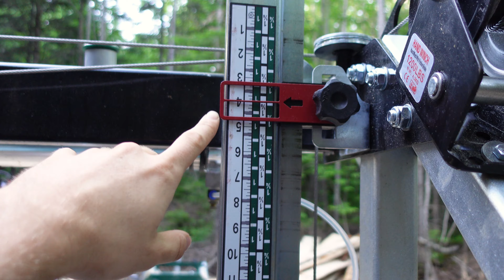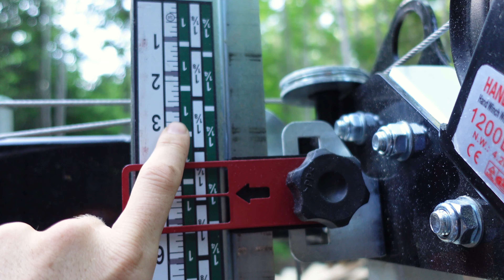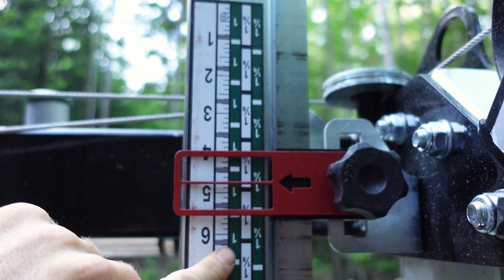Learning the Ropes on an Off-Road Sawmill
Join the SilviCultural community for FREE

There is a learning curve to sawmilling, that is for sure. But after some ruined logs and trial and error, I think I am getting the hang of it.

0:00 Setup
6:41 First Log
13:31 Practice
14:41 What I've Learned